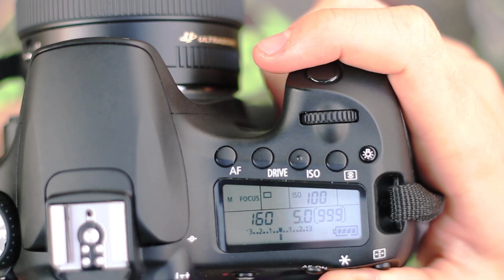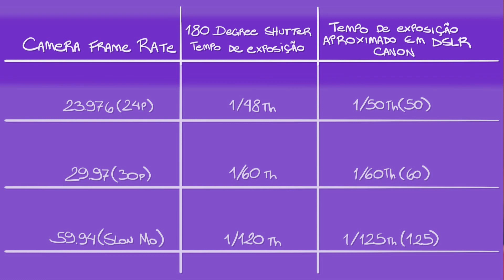Série DSLR - #2 Tempo de exposição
Esse é o segundo vídeo da série sobre câmeras DSLRs. Aprenda utilizar o tempo de exposição para obter a melhor textura possível, para dar um "look" cinematográfico ao seu vídeo!.
É essencial dominar esse conceito para conseguir aproveitar ao máximo sua câmera DSLR!
Se tiver qualquer dúvida poste no comentários!

Texto: Lucas Abduch e Giovani Zilke
Luz, câmera, edição: Giovani Zilke

Agradecimento:
A todos os amigos que ajudam compartilhando esse trabalho!

tutorial ISO: EM BREVE!

Legendas:
Lucas Abduch

Lucas veste: Roupa!